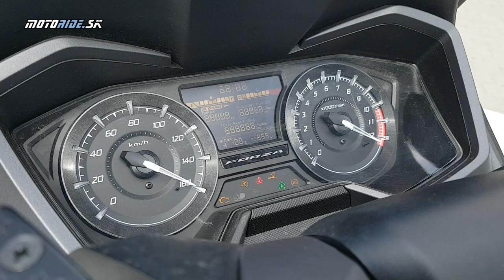Praktická osminka v maxiskútrovom šate: Honda Forza 125 2021 - motoride.sk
Forza vyrazila do roku 2021 iba s malými kozmetickými zmenami, najpodstatnejšími sú plnenie normy Euro 5 a vyššie plexi. Forza znamená sila a tej má tento skúter naozaj dosť, doslova až po legislatívny limit "béčkových" vodičákov, teda 11 kW. My sme sa doslova zamilovali do jej maxiskútrovej stavby, obrovského podsedlového priestoru a veľmi premyslených detailov.

Hudba: That One Bar Scene - RKVC